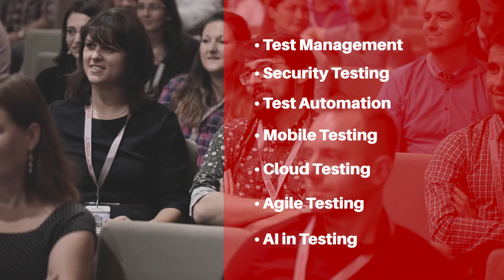SEETEST 2019 Call for Papers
Call for Papers is open - don't miss the chance to become a speaker at one of South East Europe's biggest software testing conferences!